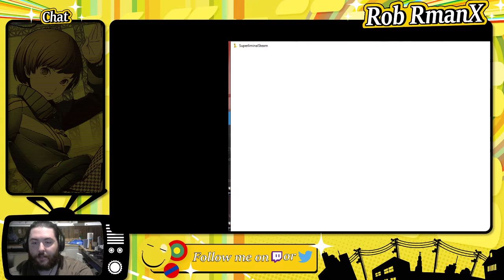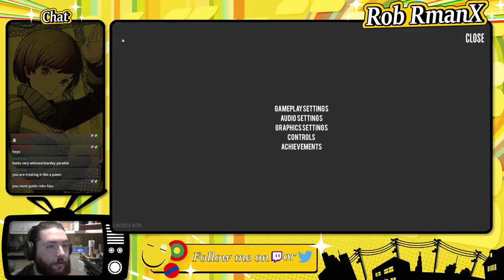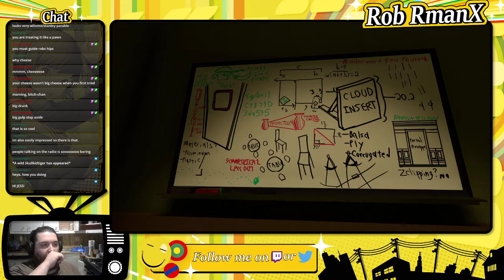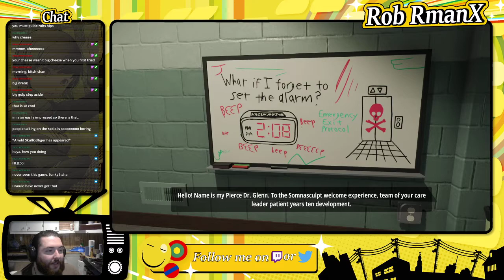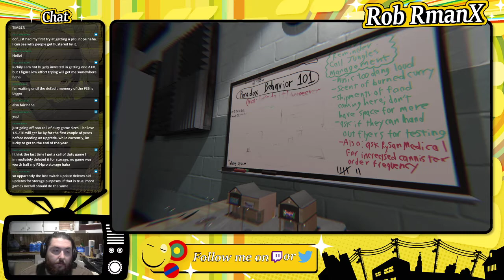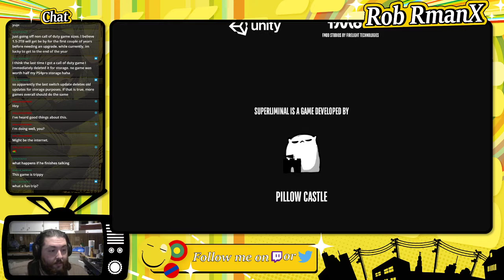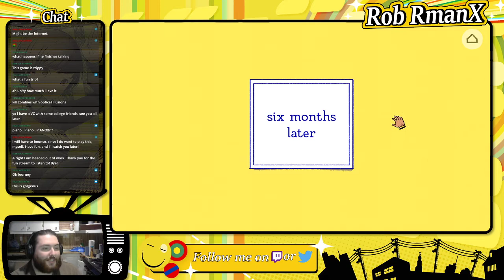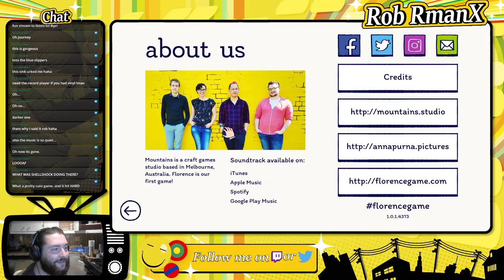Superliminal & Florence - RmanX Stream VOD